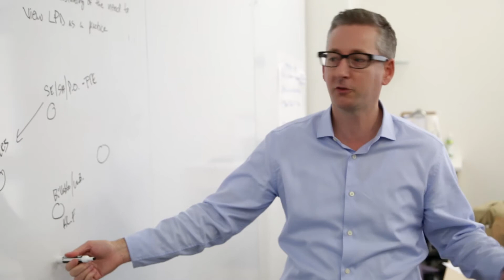Kaplan's Double-Helix Approach to Developing Leaders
Behavioral confidence and technical competence make up the Kaplan DNA model of leadership. This double helix illustrates the dual dynamic interdependent strands of technical excellence and behavioral know-how.